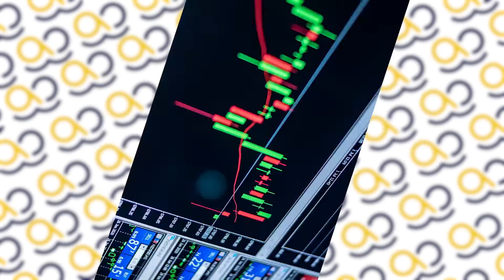ACHETER un DIESEL en 2022 ?! 🔥💵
On espère que la vidéo vous plaira ! N’hésitez pas à la liker, la commenter et la partager 😋

Ça Roule Raoul c’est votre assistant automobile ! 😉

Le but ? Éviter les arnaques lors de l’achat d’un véhicule d’occasion et économiser de l’argent 💸

Comment ça marche ? Vous remplissez le formulaire et Raoul vous recontacte pour faire le point sur votre besoin !

Un de nos Raoul se déplace muni de son équipement d’inspection et se rend sur le lieu de la visite afin de contrôler l’état du véhicule convoité sur plus de 250 points de contrôle 🧰

Vous pouvez l’accompagner ou rester au chaud chez vous ! Et tout ça gratuitement 😲 !

Nous répon​dons à vos questions du quotidien en vous accompagnant dans toutes les étapes de votre vie d’automobiliste (contrôle technique, entretiens, assurance, carte grise, …).
Bénéficiez d’une inspection gratuite et de 3 mois de garanties offertes en cas d’achat du véhicule 🚗.

N’hésite pas à partager et suivre notre aventure !
On a hâte de Vous embarquer avec nous 😍

Ça Raoul Raoul, votre assistant automobile.